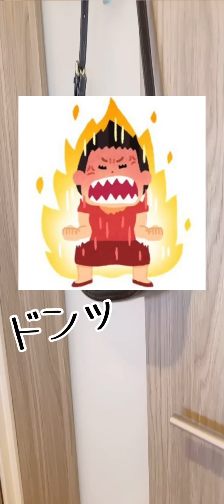【可愛すぎる子犬系旦那w】妻が一人で出かけようとしたらw＃Shorts TikTok couple【夫婦の日常】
妻が出かけるならもちろん同行するで？！w
ぼうや連れてのお出かけも楽しいんだけど、
まいちゃんと2人で出かけるのは貴重だから死守していくぜ☝️😉✨
byりきまる

旦那（りきまる）
自称TikTokerです。
ゲームプランナーやってます。

妻（まい）
神に愛されしＢ型の自由なピュア人間。

旦那に一目惚れした女
良かったらこっちも覗きに来てね🕺